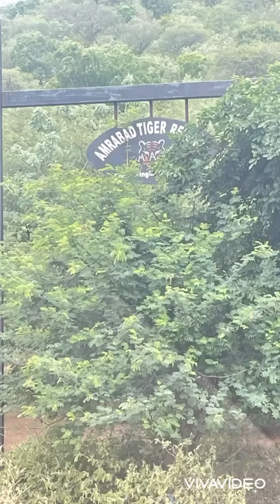august2023 falaknuma mallikarjun india familyvlog